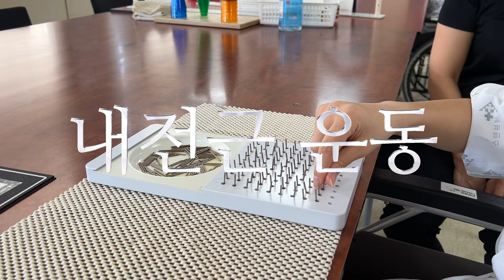재활 Vlog | 선생님이 계속 쌈바춤을 시켜요...(+인정사정 없는 팔씨름 경기)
00:00 10초 미리보기
00:17 진격의 알까기 연습
01:07 알까기 실력은?
02:50 치료실에서 쌈바를 추는 이유
04:03 오리인가 콩인가??
04:56 초밥을 먹겠다는 의지의 젓가락 연습
08:23 3개월을 맹연습을 한 알까기 실력은?
08:43 모녀의 인정사정 없는 팔씨름 과연 승자는?

(모든 영상에 출연하시는 분들의 동의 후 촬영된 영상입니다. 혹시라도 추후에 출연에 불편함이 있으시면, 출연하신 분이 제 메일로 의견 전해주세요!! 바로 편집 진행해드리겠습니다!!)